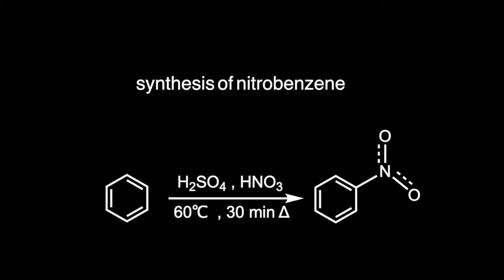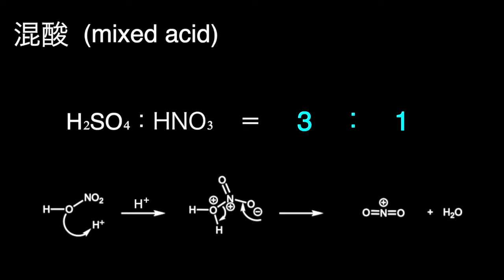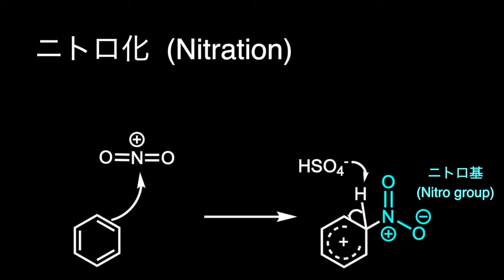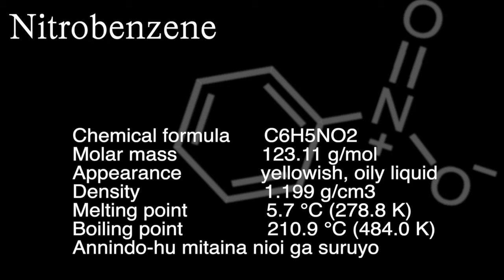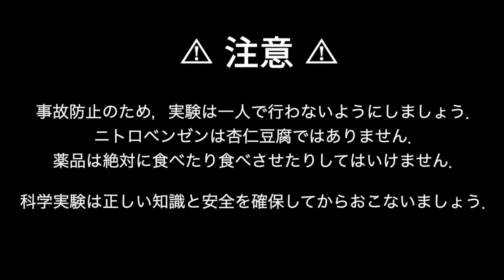【 高校化学 】ニトロベンゼンを合成せよ！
こんばんはどくたーです．
僕はつい数日前に28歳になりました．高校を卒業してはや10年です．
なのに心の中だけはアップデートされないままここまで来てしまいました．
高校化学なんて普段使わなさすぎて8割くらい忘れてます．
ともあれ，仮にも科学者なので，僕の普段やってる手順，多いつく手順で高校時代に出てくるニトロベンゼンを合成してみました．

ニトロベンゼンは杏仁豆腐っぽい匂いするんですよ．
でも体には悪いので，いい匂いだからっていっぱい嗅いではいけません笑

でも匂いを知ってるって事はそれなりに分子が鼻の中を通っているわけで．．．（ちゃんとドラフト使ってますよ！）
化学者って体に悪い仕事かもしれませんね．
僕はあんましそんな事気にしてないですけどね！

どくたー

FRACTALの詳細

FRACTAL
〒444-0813
愛知県岡崎市葵町8-6